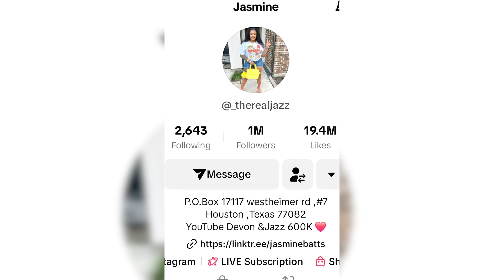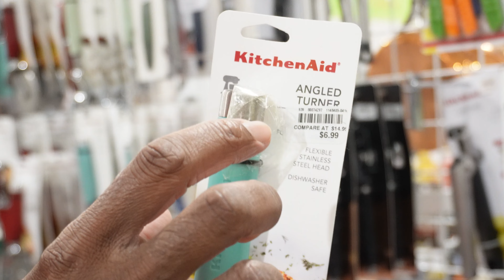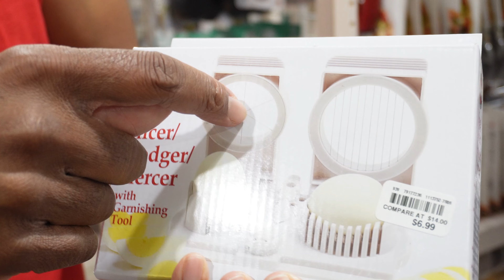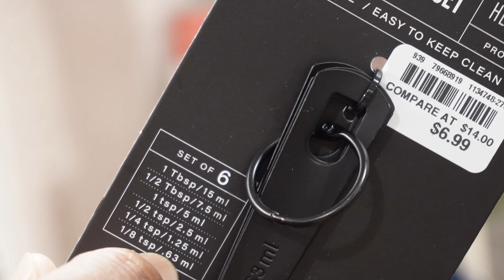Kitchen Must-Haves VLOG!!! EP. 3 Home Centric Cheap Utensil Finds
In preparation for my live TikTok cooking show I am getting everyone ready by showing you where the best kitchen must-haves are.

Want me to Cater your Event?
Want to Book me for an Engagement?
Want to hire me as a Consultant for your Restaurant?

YES Chef! Creates, LLC
P.O. Box150893